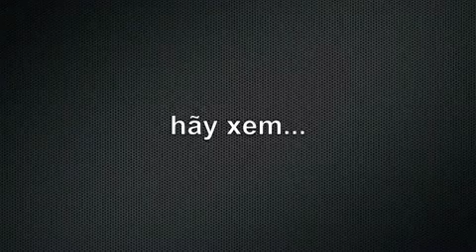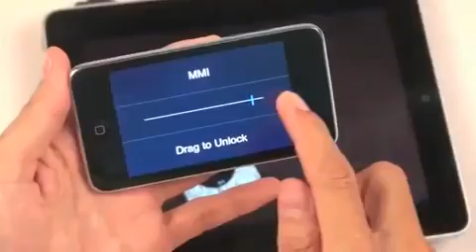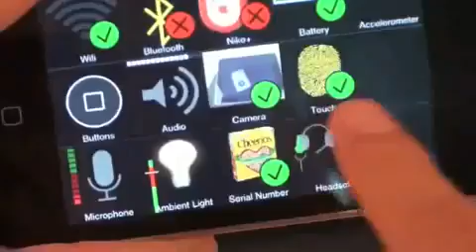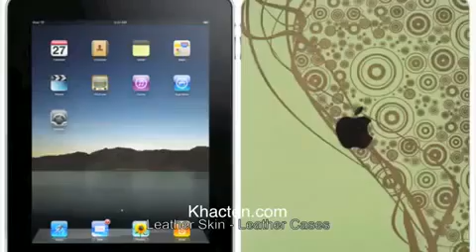Leaked iPod Touch 4G with Camera (Video)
Another leaked Apple product.  I think it's fake, Apple doesn't just put a camera in something without changing the hardware.  And the software doesn't at all look like Apple's work.